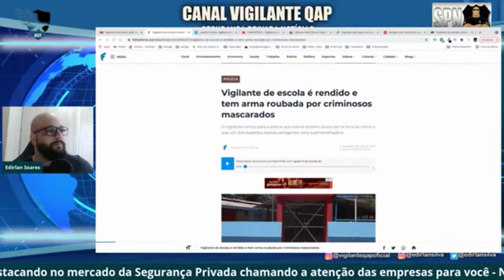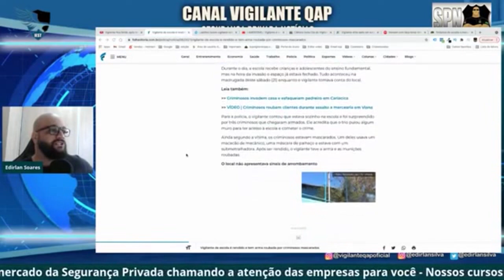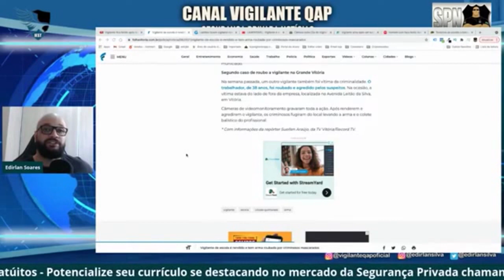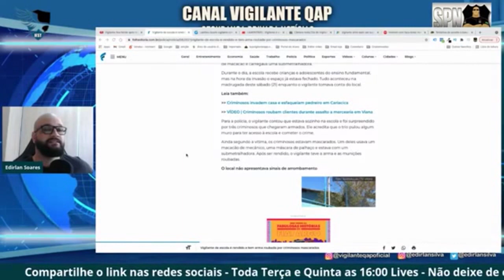SPN - Vigilante de escola é rendido e tem arma roubada por criminosos.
"A vítima estava sozinha na escola quando foi surpreendida pelo trio que estava armado. Um dos suspeitos estava de macacão e carregava uma submetralhadora."

🎥Curso Supervisor de Segurança - Operacional Administrativo
Outros Cursos para você fazer